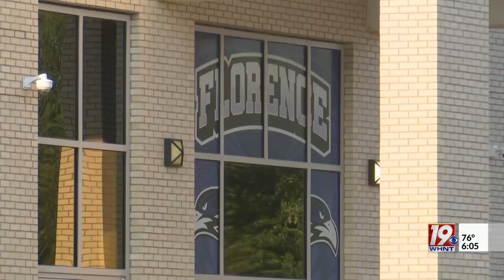Florence High School Sophomore Headed to National Contest | July 1, 2023 | News 19 at 6:00 p.m.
Mira Basta is a sophomore at FHS, and is competing in the Family, Career and Community Leaders of America National Leadership Conference, which is taking place July 2-6 in Denver, Colorado.